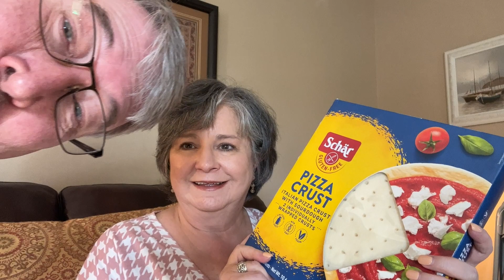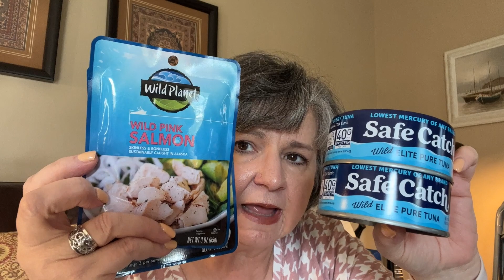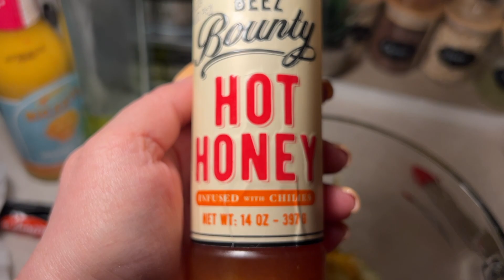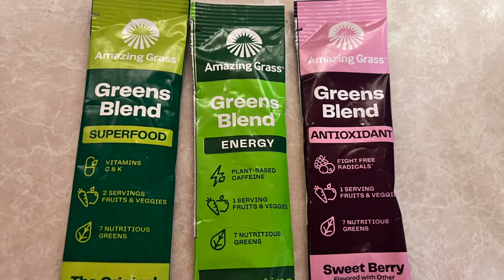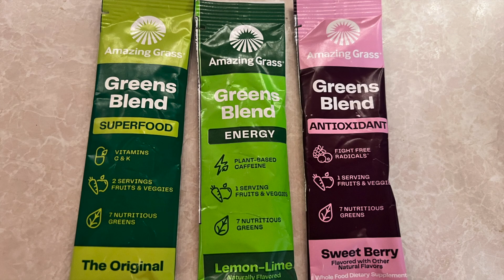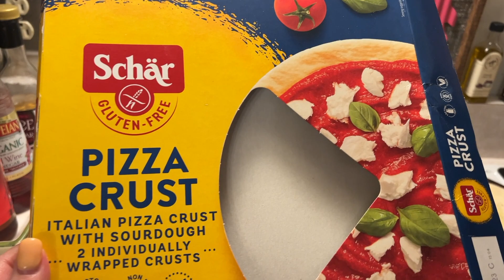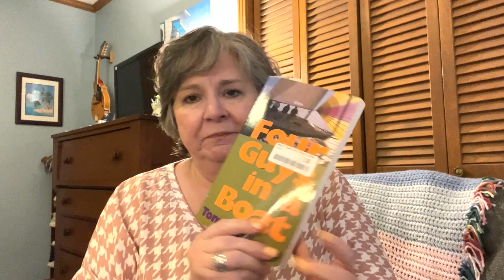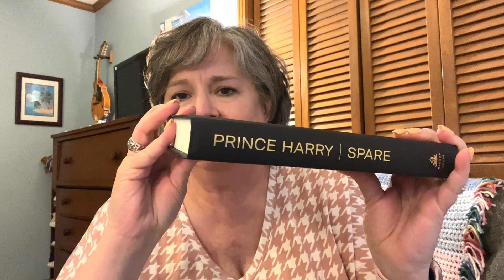Making Japanese Salad, Making a Homemade Pizza, Books I'm reading, and Dexter Dog is Guilty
Sharing with you a Japanese cucumber salad that remade at home after having it on vacation.  I also made a homemade pizza and sharing how I made that.  Also doing my unboxing of orders for the weekend - from Thrive and also from Amazon.  George really tries his best to get in the videos and did so quite successfully with his side kick humor.  What would we do without him?  I also show you the books I am reading and share some personal details about plans we are considering for retirement.